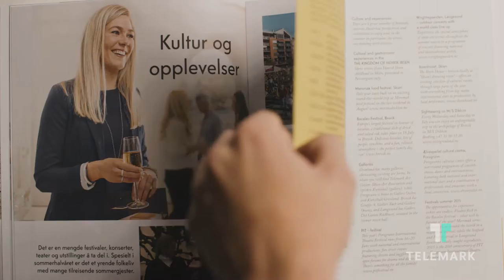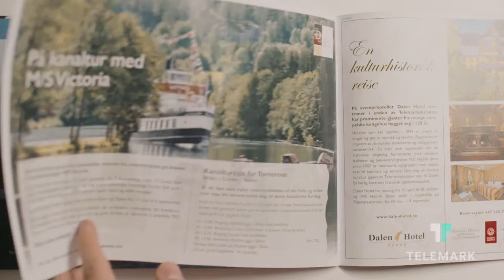Visit Telemark Thousand Opportunities English